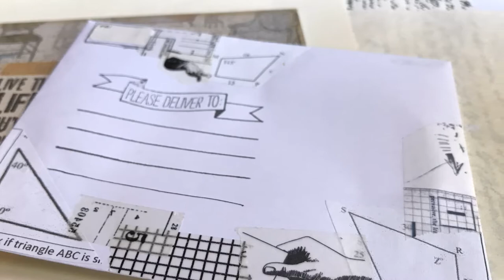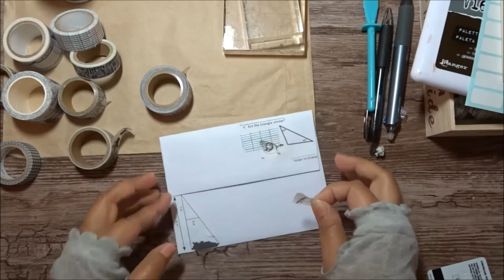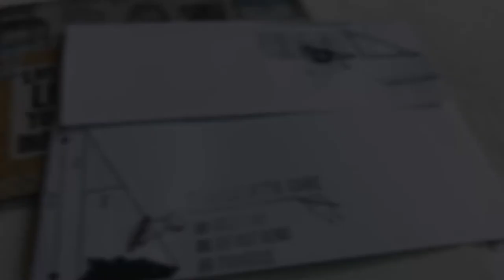Mail Art: How To Make A Simple Geometric Themed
Hey everyone! how are you all? I know, I know... It's been a while. Anyway, here's a quick tutorial on how I make a simple geometric themed mail art. I love it for its minimalism.